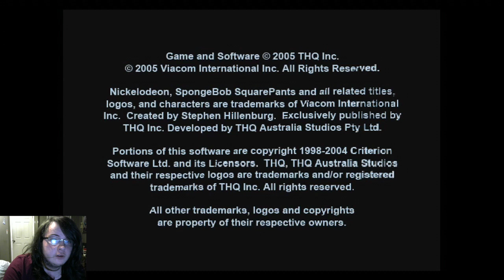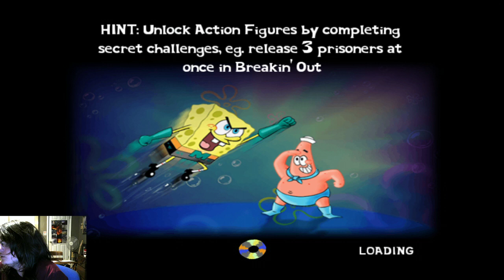Spongebob Stream (In Memory of Stephen Hillenburg)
Clip something from the stream!

Rules for stream chat:

1. Be nice to each other. We're a friendly community here, so try not to start any arguments!
2. No harsh language. I don't mind "swear words," but let's not use any harsh terms.
3. No spoilers. I appreciate help with certain parts of the game that I may be stuck on, but PLEASE do not give any story spoilers on blind playthroughs! (Other playthroughs are OK)
4. Do not spam unless otherwise directed. Fun spam (i.e. Brain Power) is alright, but anything else is obnoxious and not welcomed.
5. Have fun! That's what we're here for!

Schedule:

Daily streams starting at 6:00 or 7:00 P.M. CST, depending on circumstances.

Monday - Speedruns

Tuesday - LP stream, possibly speedruns after

Wednesday - Chill stream

Thursday - LP stream, possibly speedruns after

Friday - Clone Hero stream, maybe speedruns after

Saturday - LP, chill, speedruns, whatever I feel like ; a free-form stream

Sundays are break days, so no streams then. However, I may choose to stream on Sundays occasionally.